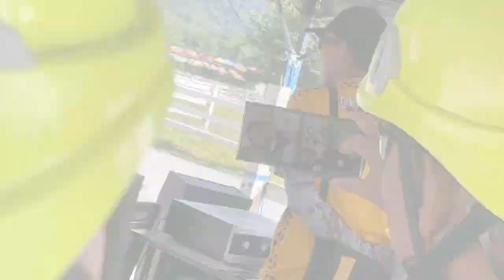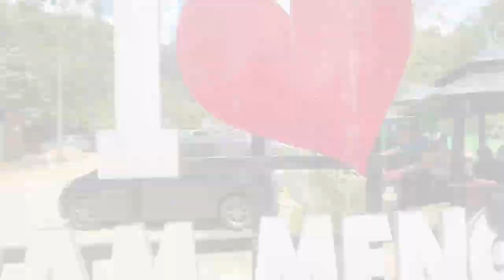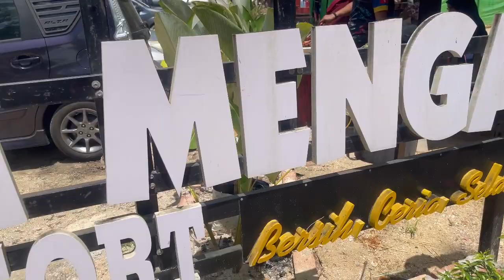VLOG | Tempat menarik di KELANTAN ! | Orang KL & N9 datang BERCUTI !! 😱